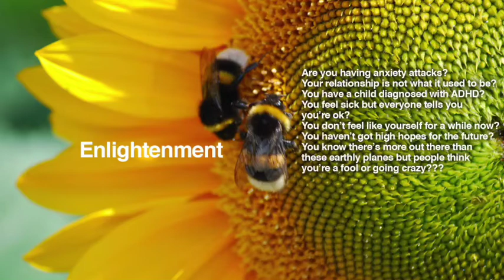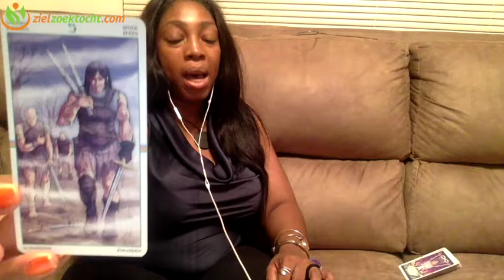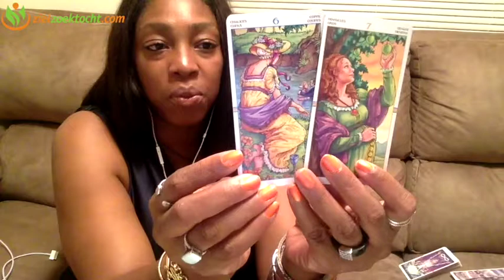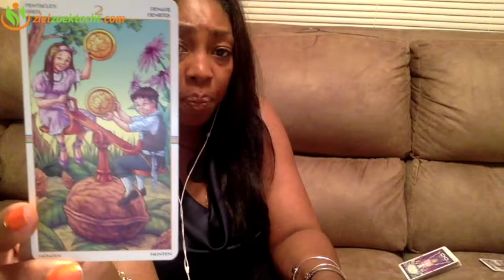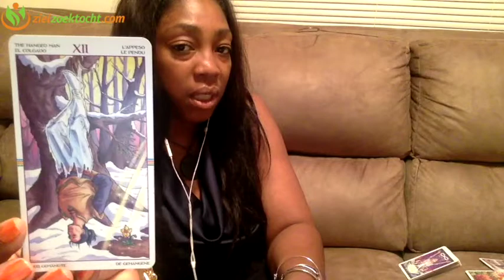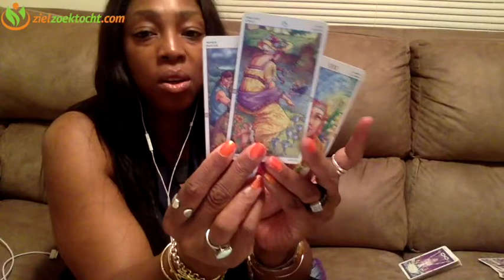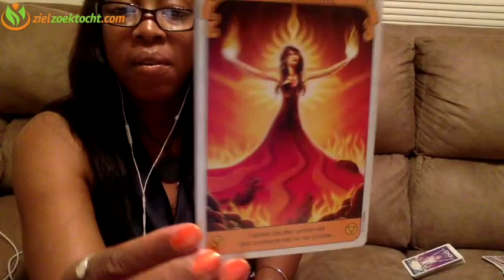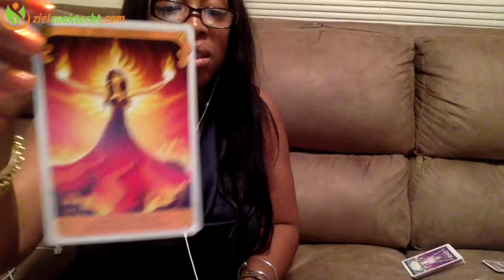Cancer Weekly Psychic Tarot Horoscope Reading | Week 17 | April 24 - 30